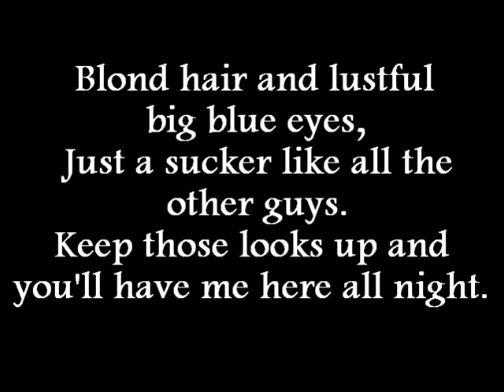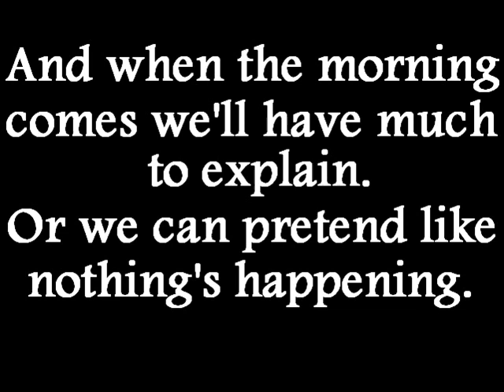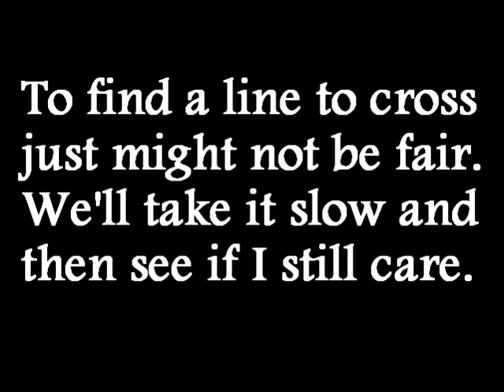Follow Your Hero - Watch Your Hands, Kid w/Lyrics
Lyrics & HQ

Artist: Follow Your Hero
Song: Watch Your Hands, Kid
Album: Lessons Learned (EP)

LYRICS:
She stacks her deck, she cheats for fun.
Forget this, she fucked him now I'm done.
Empty intentions leave me hanging out to dry.
Blond hair and lustful big blue eyes,
Just a sucker like all the other guys.
Keep those looks up and you'll have me here all night.

And we'll sing!
Like no one's listening.
We'll bring these walls down to the floor to keep us sane.
And when the morning comes we'll have much to explain.
 Or we can pretend like nothing's happening.

To find a line to cross just might not be fair.
We'll take it slow and then see if I still care.
For what it's worth it's more than just having fun.
One more night out of sight I might be gone.

Can't start up all of this again,
 or dwell on all of my regrets.
There's a rising sun that says that we have had all night.
Keep your pants on I just want a kiss.
And remember watch your hands kid.
I play a part in the secret he doesn't know.
Misery loves company at the bottom of a bottle.
One night, one stand, one chance to bring him down with me.
My drug addiction a pleasurable nightmare to fight these demons I'll drink up, drink up, drink up.

And we'll sing!

One more night and I'm gone!

  Here comes another relapse,
My addiction to love.
'Cause one's too many and a thousand's not enough.
I'm setting sail across the sound to see clearly.
Which taken heart will fill this void for me.

I take requests btw. so just send me a pm or something like that:)